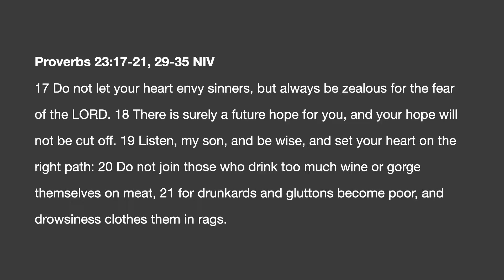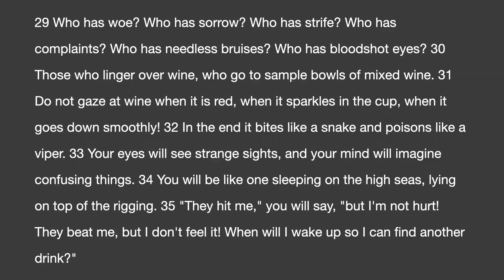8-2-2020 SMBS Lesson - Scott McDonald - "Staying Sober"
8-2-2020 SMBS Lesson - Scott McDonald - "Staying Sober"

Central is a “Great Commission” church. We take seriously the calling to spread the good news not only around the world but right here in Texarkana. We are a church that is involved in our community and schools.  Our desire is to be a positive influence throughout our community, city, state, nation and world.

Remember, you will always receive a warm & friendly welcome at Central.  If you’re looking for a place to worship, check out our service schedule and join us as we celebrate together the goodness of the Lord.